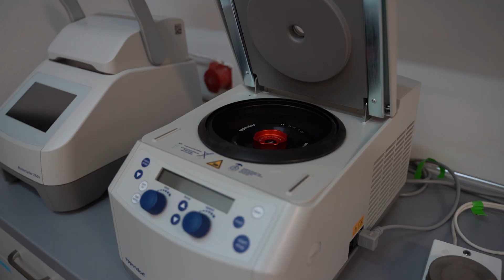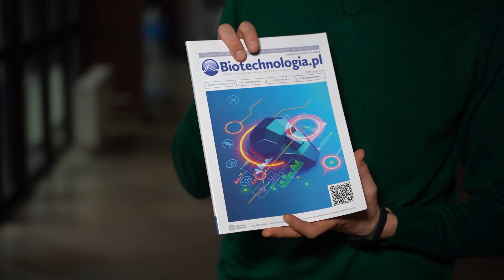Bio-Tech Talk #14 – jak osiągnąć sukces naukowy? * prof. Andrzej Dziembowski * konkurs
9 stycznia br., w Międzynarodowym Instytucie Biologii Molekularnej i Komórkowej w Warszawie, miało miejsce uroczyste otwarcie nowej grupy badawczej – Laboratorium Biologii RNA, działającej pod kierunkiem prof. dr. hab. Andrzeja Dziembowskiego, laureata prestiżowego międzynarodowego konkursu na kierownika pracowni w MIBMiK. To wydarzenia było doskonałym pretekstem do spotkania z profesorem i porozmawiania na tematy nie tylko związane z działalnością grupy, ale także szerzej – finansowaniem nauki i czynnikami wpływającymi na sukces badacza. Na końcu odcinka czeka też na Was konkurs.

Nagranie i montaż: Kamil Pokrzywa